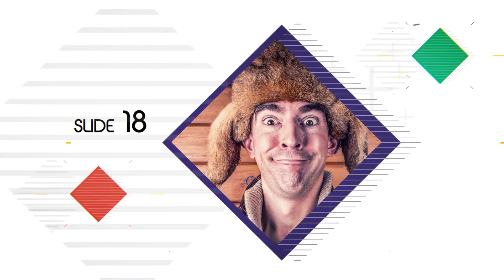Photoshapes | After Effects template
Vivid and cheerful slideshow template for your photos.

Main features:

AE CC and above
Modular Structure
25 Fps
Full HD 1920×1080
Easy Colour Controls